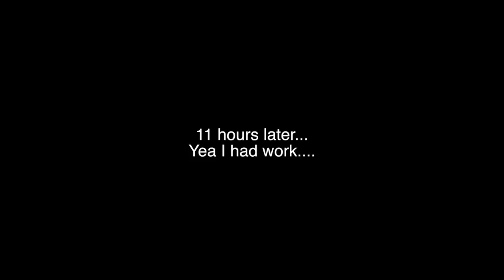PEN Rod Fishing Challenge!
Fishing Adventures, Foosball trick-shots, tutorial videos and Matches!

---My Gear---
►Foosball Table: Tornado T-3000 Coin Op
►Camera: GoPro 4 Silver
►Go Pro SD Card
►Go Pro Microphone
►Camera: Canon 60D
►Canon Microphone
►Cannon SD Card

►Foosball Tables I suggest:
Tornado Pro Foosball Table
Warrior Foosball Table